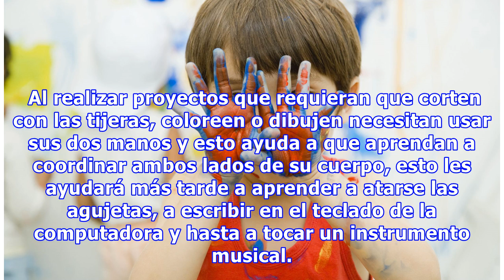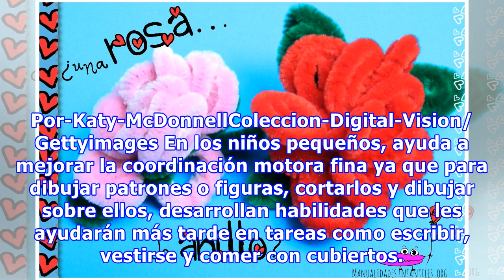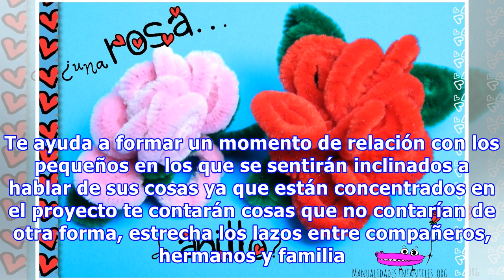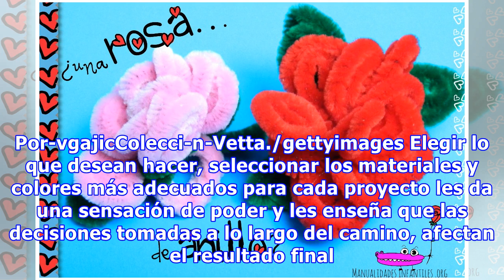14 razones para hacer manualidades con los niños.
14 razones para hacer manualidades con los niños.
Las manualidades pueden ser de gran ayuda para que los niños desarrollen ciertas habilidades, hábitos y características que les serán de gran ayuda a lo largo de su vida. Hay muchas formas de lograr que los niños se interesen en las manualidades. Aquí te presentamos una lista de los motivos de mayor importancia para integrar las manualidades en la vida de los niños. También puedes revisar nuestro ...